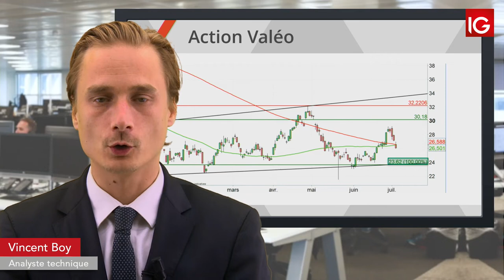Bourse - VALEO, en baisse suite à un intermédiaire - IG 04.07.2019